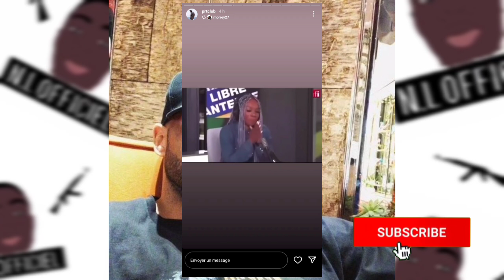DIDI B RÉPOND À BOOBA !!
Aujourd'hui on parlera du litige entre le rappeur Didi b et le rappeur français Booba.

Me suivre📲

X / raider_beatz

                                   Bon visionnage !